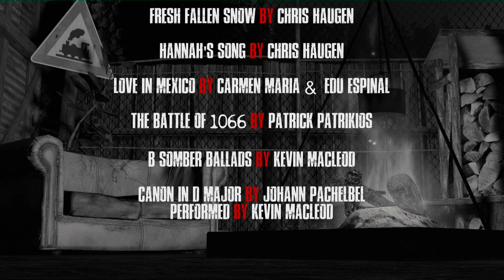DayZ FilmZ - The Teddy Bear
Season 2 - Story 2: Right as the outbreak starts, a young and ambitious woman, Jennifer, is expecting some amazing news from her Boyfriend, Brian. What she get's instead is something she's not soon going to forget.

I do NOT monetize my videos as I don't wanna subject people to ads and we small creators don't really make money using them anyways. Please consider donating if you enjoyed it.

CAST

Roach_tm as Mitch The Storyteller
Casii as Jennifer
Welden as Brian & Civilian
Carmen Monroe as Jennifer's Mom & Civilian
Ranger as The Driver
Bunker as Civilian
Shikaka as Civilian
The Marshal as Civilian
The Chief as Civilian
[Silent]Gieden as Civilian

Idea found on the internet
Written by D.X. Logan
Directed, Filmed & Edited by Roach_tm
Produced by The Chief and The Marshal
Wardrobe by Shikaka
Behind the Scenes Help by Shikaka
Set Design by Roach_tm

MUSIC CREDITS

Hannah's Song by Chris Haugen
Love in Mexico by Carmen Maria & Edu Espinal
The Battle of 1066 by Patrick Patrikios